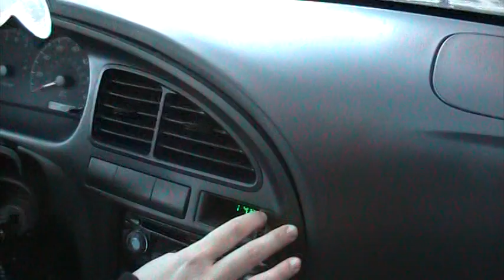Exhausted girls trying to shop driving cross country!